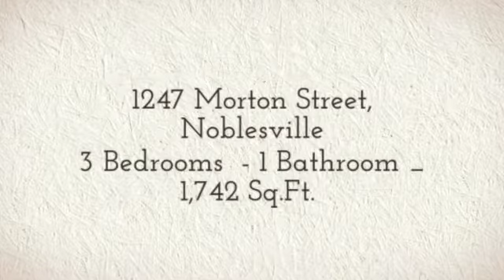1247 Morton Street, Noblesville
A great opportunity for investors to add to their existing portfolio or start one. It is currently rented for $999 per month and the lease is in place until 10/31/2017.